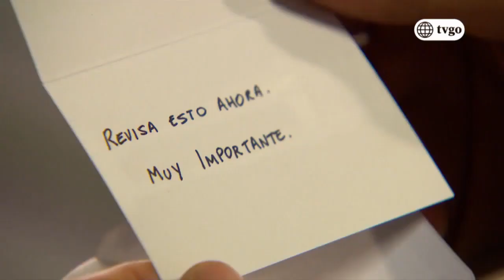Camilo fue chantajeado con video íntimo sobre él e Inés